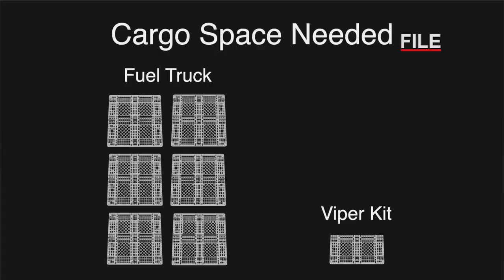AFN Europe Report August 10, 2021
GERMANY
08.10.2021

On this edition of the AFN Europe Report: For the first time since the 1700’s a Polish Army officer joins a U.S. military unit and the innovation submission window is open for Spark Tank 2022.

Film Credits: Video by Chris Knoblauch and Senior Airman Autumn Vogt

V Corps
AFN Europe
Stronger Together
USAFE-AF
USAREUR-AF
Spark Tank 2022